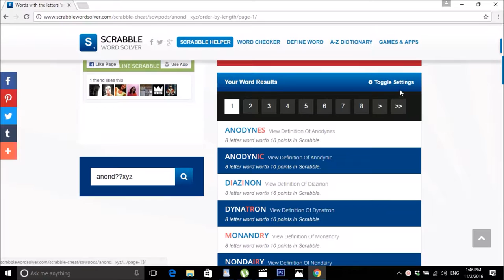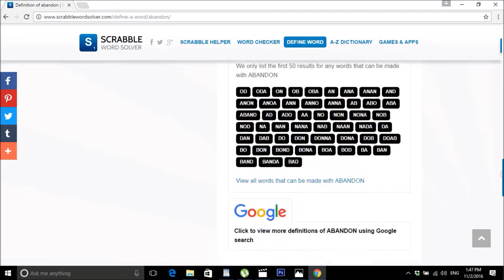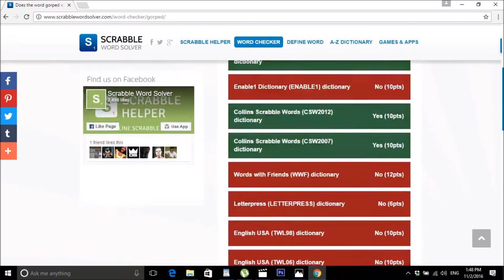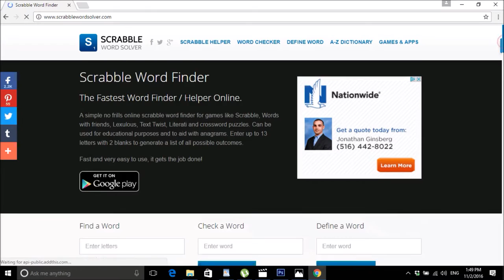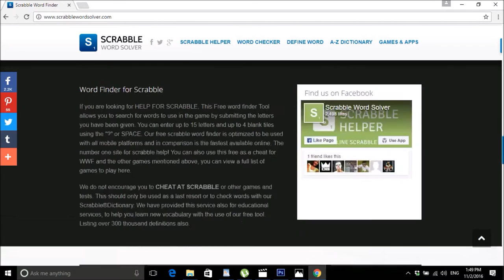Scrabble Word Finder Website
A small tutorial on how to use our Scrabble Word Finder website!